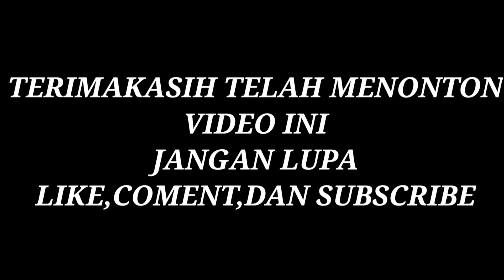JAGOAN EPISODE 13 | Mikael Family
Ikutlah jadi saksi dari perjalanan kita menuju luar biasa...!!

Jauh dimata dekat dihati
Kalian teman kita yang baik hati